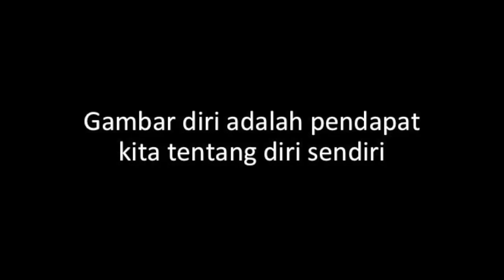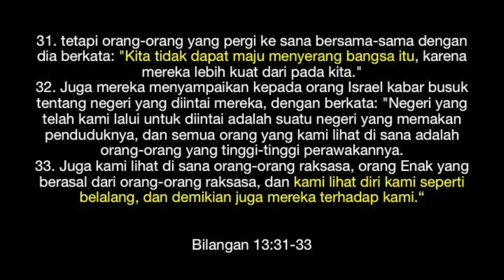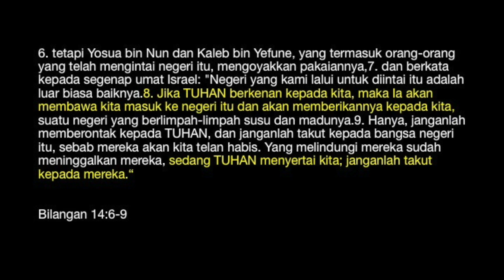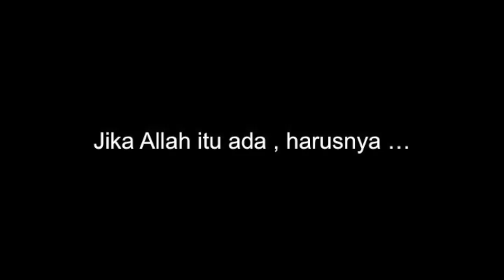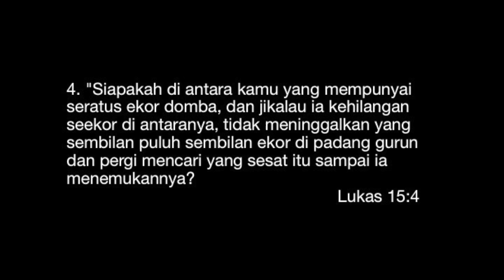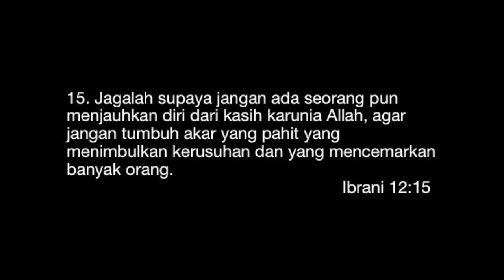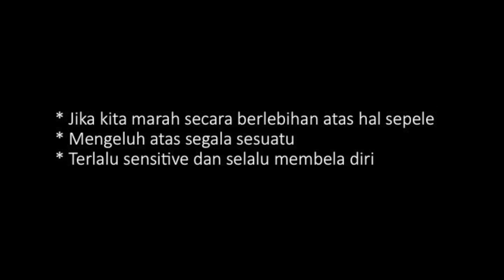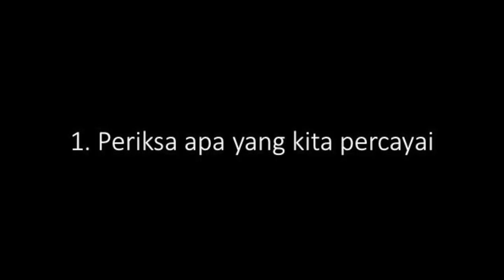20190929 - Surya Prabha - Berada di Tempat yang Salah - Cactus Production